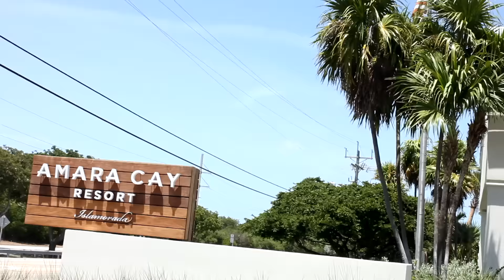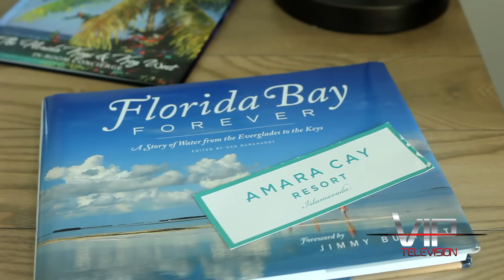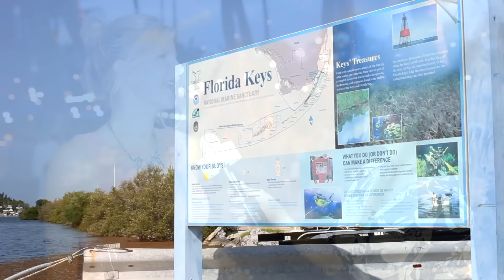VIP TV - Kavita Channe takes us to the Grand Opening of the Amara Cay Resort in the Florida Keys...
Kavita Channe brings us to the beautiful Amara Cay Resort in Islamorada. At Amara Cay Resort, we want our guests to be inspired to craft their own Islamorada adventure. Let our waterfront setting set the stage. We’re naturally laid-back and carefree but we take hospitality seriously. After all, this is the Sport Fishing Capital of the World. We’re here to help our guests achieve a state of bliss – whether it comes at the end of a day spent fighting a prized catch, lounging in a hammock along the shore or diving in a nearby reef.